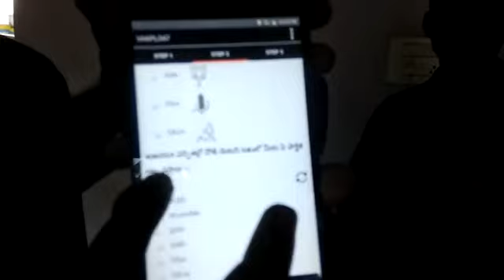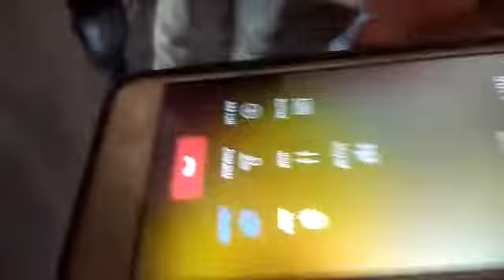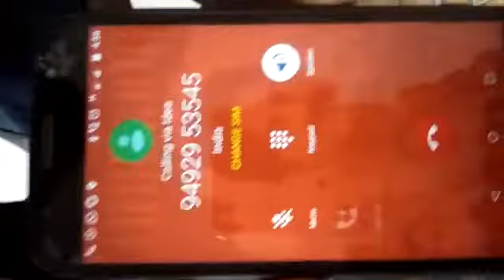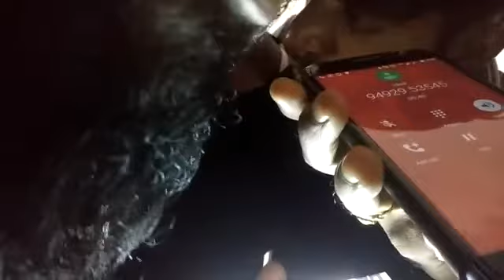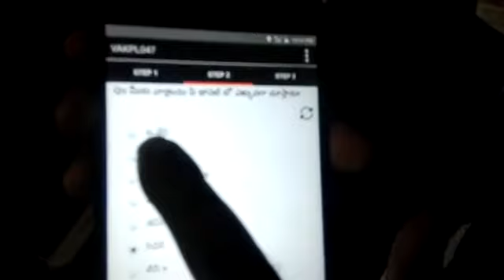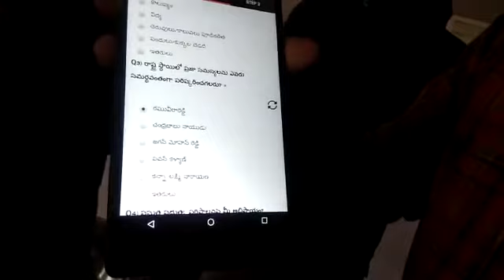ALERT: Vote Removals in Gajuwaka Visakhapatnam